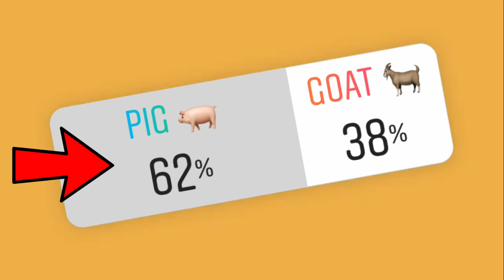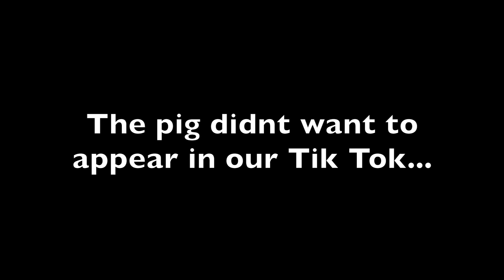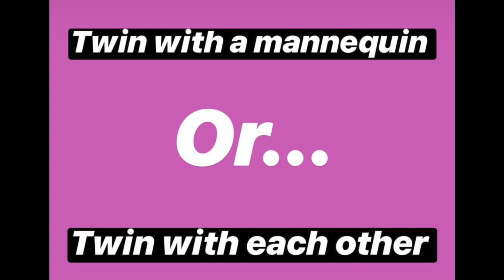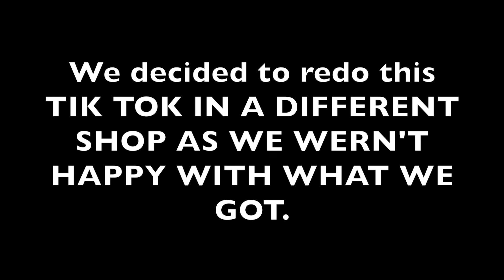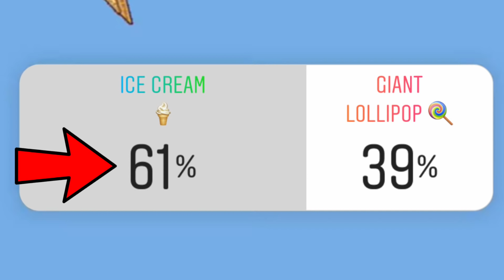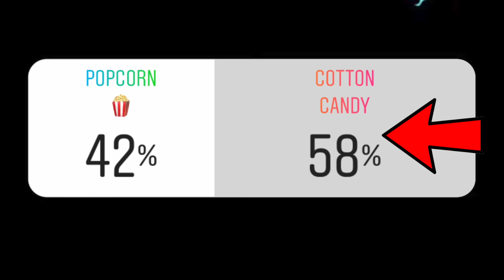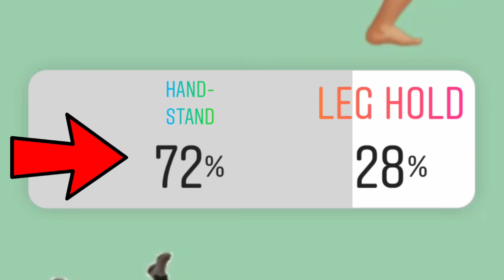CRAZY TIK TOKS in PUBLIC!!!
Today you guys decided what TIK TOKs we did in public! We filmed this while we were in LA at the Grove. There was people everywhere!!! We had lots of fails, twists and turns. Hope you enjoy watching us do some crazy Tik Tok's in public!

If you would like to VOTE FOR us!